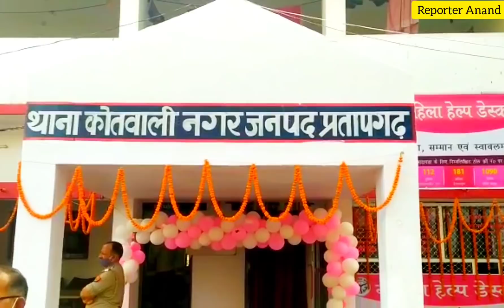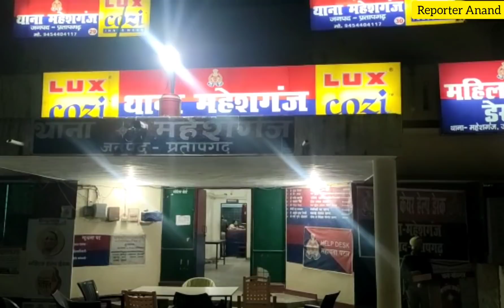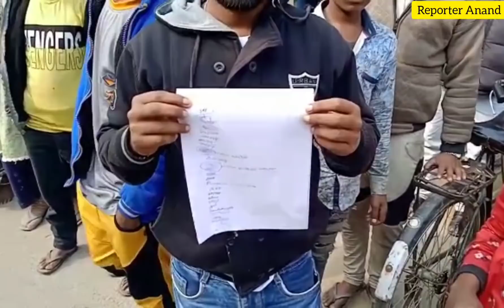Pratapgarh - जिले की दिन की बड़ी और अहम खबरें। 03/02/2022 ‎@Reporter Anand